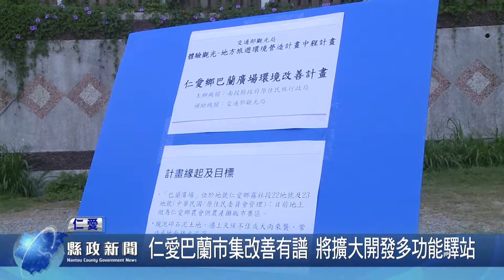仁愛巴蘭市集改善有譜 將擴大開發多功能驛站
縣府原民局爭取到交通部觀光局核定600萬元經費改善，縣長林明溱在縣議員廖文賢、林芳伃、原民局長史強等人陪同下前往仁愛鄉霧社巴蘭市集廣場會勘。除同意配合75萬元經費優先推動，並承諾將斥資2000餘萬元撥用這塊基地，積極規劃開發為多功能驛站，蛻變成為霧社清境風景線的接駁、導覽及商圈發展最大推手。